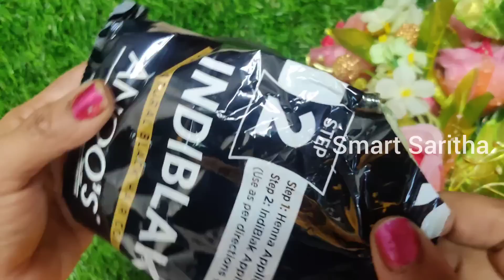🔥తెల్లజుట్టుకి పూర్తిగా బై చెప్పేయండి. బొప్పాయి ఆకుతో 2ని/ల్లో శాశ్వతంగా తెల్లజుట్టు నల్లగా వస్తుంది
Hi
Friends.
This is Saritha.
From Guntur.

Smart_Saritha